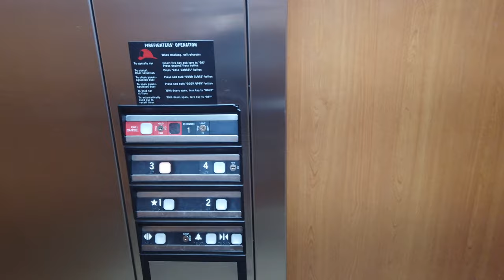How to register a business in USA. Aventura Miami. Freelancer, freelancing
Finally i got my company registered! How to register a business in USA - this short video will give you a clue. The agency which provided me with this service is located in Aventura, Miami - another huge Russian speaking area.

How to register a business in USA
Freelancer
Freelancing
Aventura Miami

DJI Osmo pocket camera
DJI Osmo pocket WIFI adapter, gimbal controller
Tascam DR-05X Portable Digital Recorder
DJI Osmo Pocket metal handle
DJI Osmo Pocket accessories hard case
Accessories kit for DJI Osmo Pocket
Luma cube led light
Hair band 1
Hair band 2